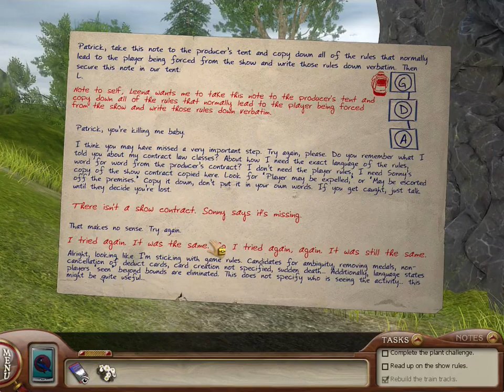Let's Play Nancy Drew: The Shattered Medallion - Part 1 - The Adventure Begins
We begin a new mystery with Nancy as she enters a reality television competition with her friend George Fayne while under the suspicious direction of the mysterious line producer, Sonny Joon.

This Let's Play is completely blind, so there will almost certainly be as many crippling moments of frustration as there are funny first-time reactions. So hang on tight, come along, and enjoy the adventure!